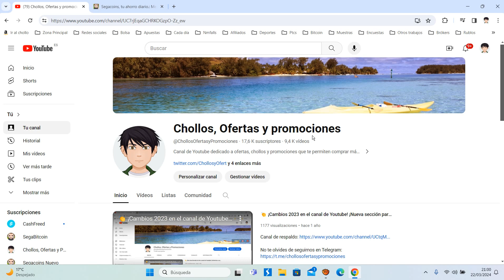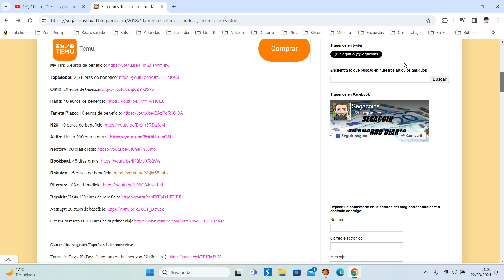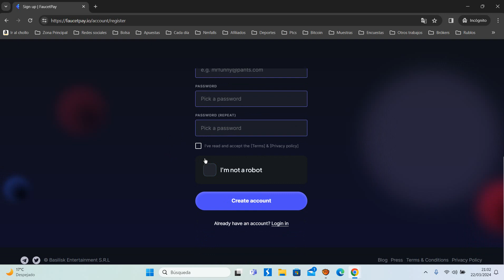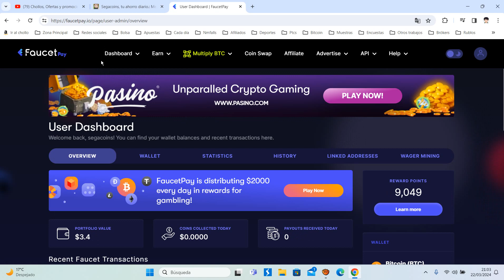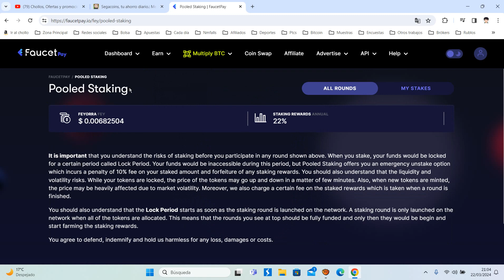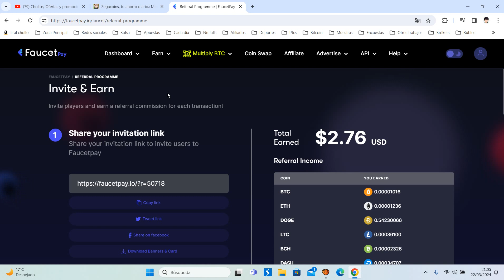💰 Faucetpay ¿Qué es y como funciona? Tutorial en español 2024 | Opiniones de usuarios 💰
¡Reciba criptomonedas gratis de más de 1000 sitios web diferentes directamente en su billetera FaucetPay y multiplique sus ganancias con muchos juegos!